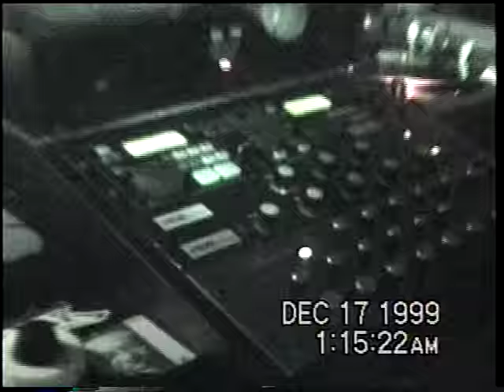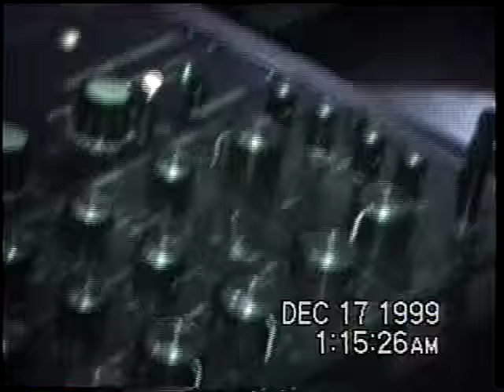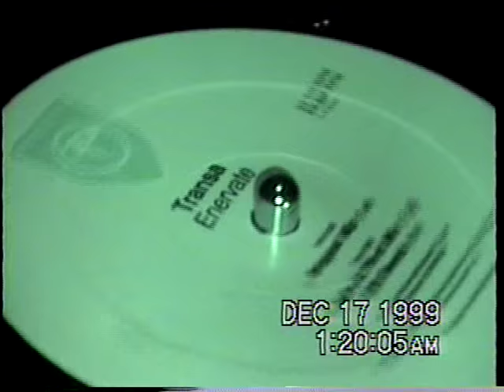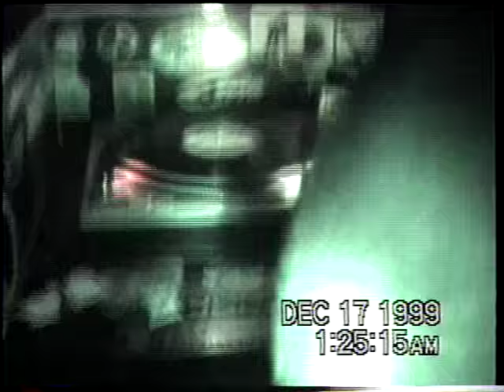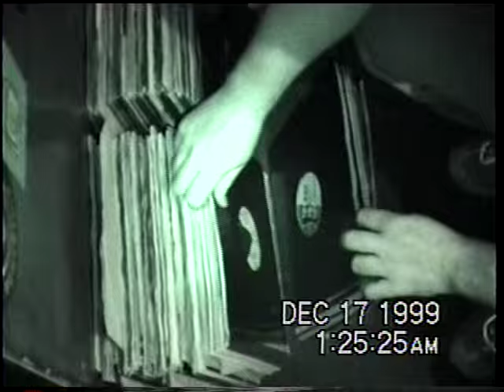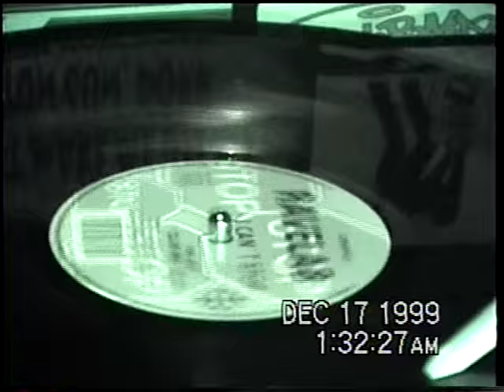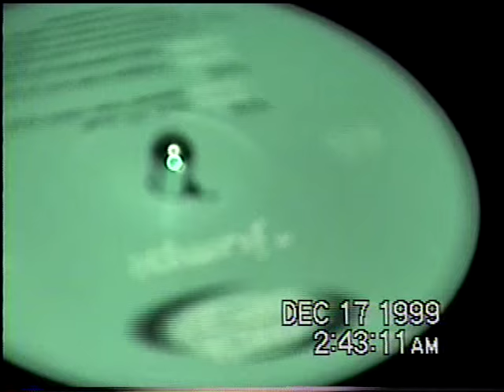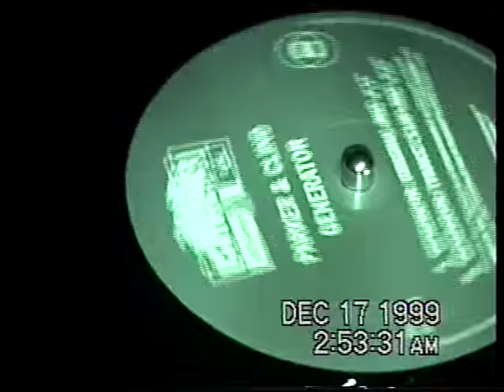David Padilla at The Chilli Pepper Miami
When we wanted to have fun, I enjoy recording while my friends party.